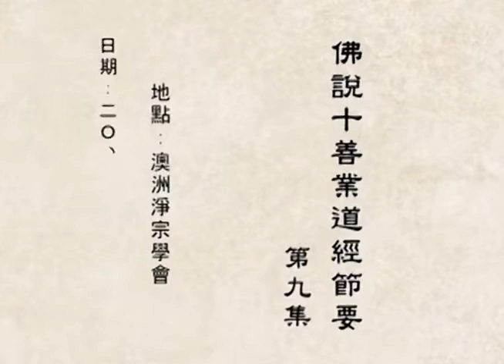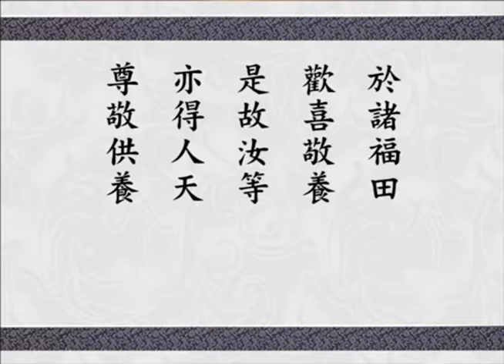悟道法師主講 佛說十善業道經節要 09